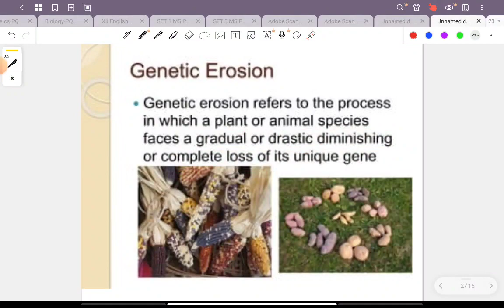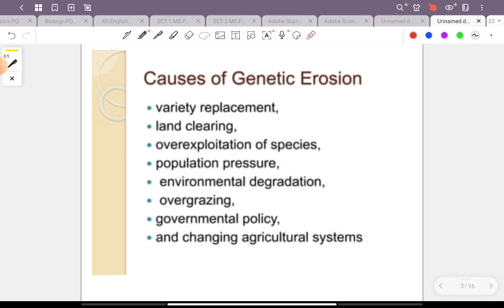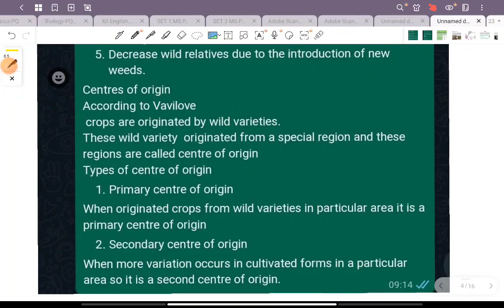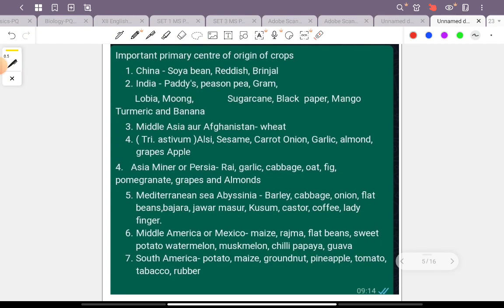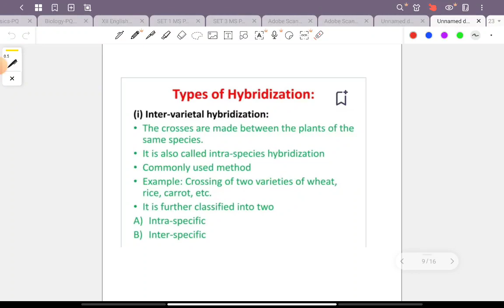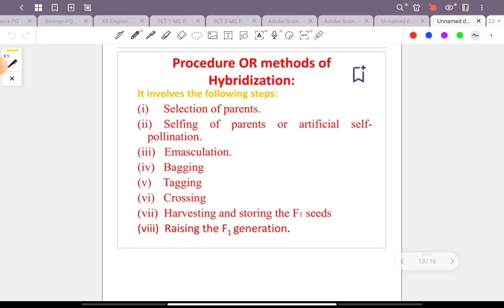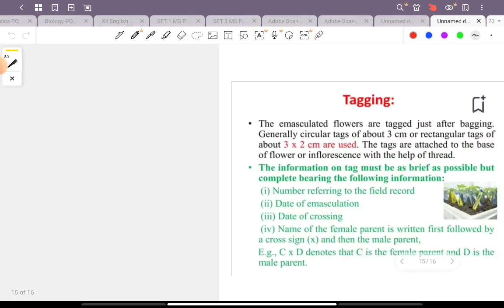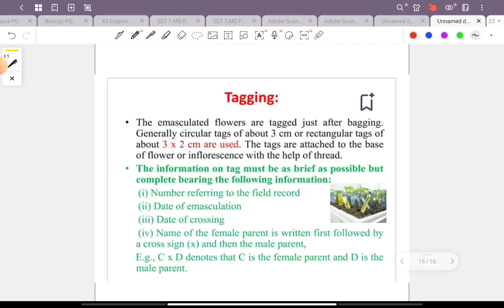PLANT BREEDING PART-2 ||. AGRICULTURE BIOLOGY ||CLASS 12//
The  some slides are taken from Google images and are not mine
but the content is original only